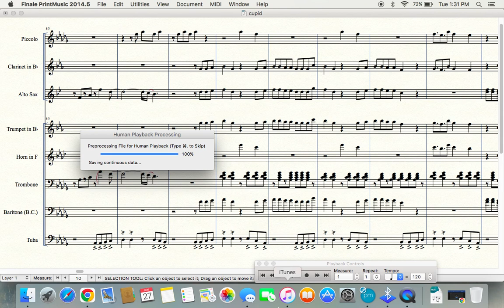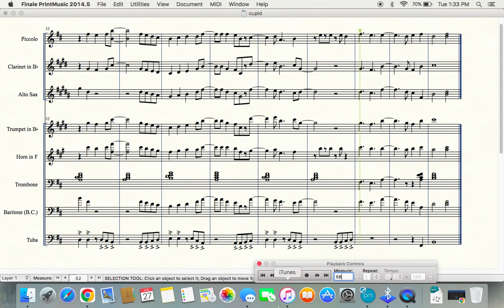Cupid by FIFTY FIFTY marching band arrangement